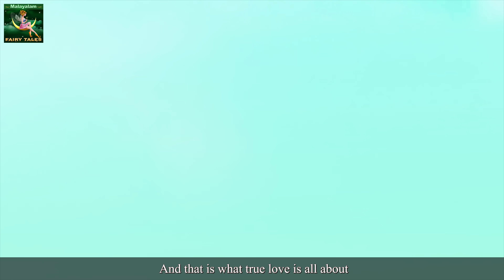യഥാർത്ഥ സ്നേഹം | True Love in Malayalam | Malayalam Cartoon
യഥാർത്ഥ സ്നേഹം | True Love in Malayalam | Fairy Tales in Malayalam | Malayalam Story | Fairy Tales Malayalam | Malayalam Cartoon | Fairy Tales | 4K UHD | @MalayalamFairyTales